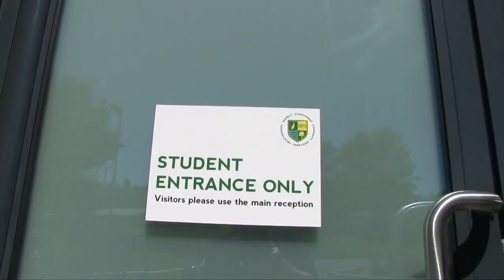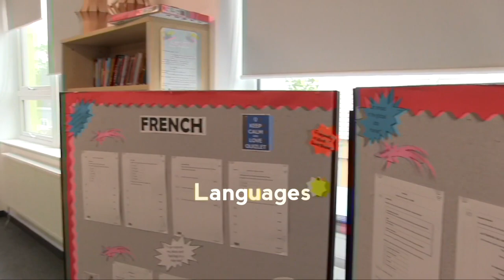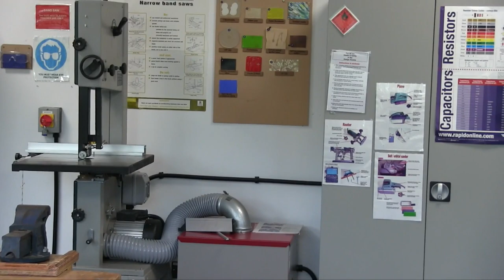Virtual Tour of Bitterne Park School